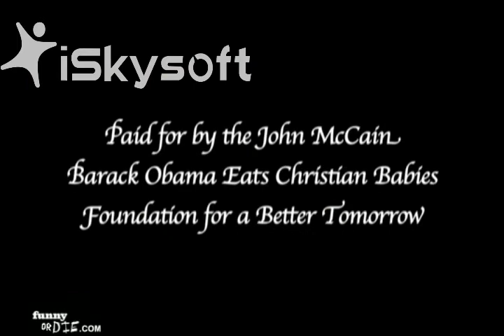Michael Chase Walker Stars in John McCain's Last-Ditch Campaign Ad from pandasmash_720x480